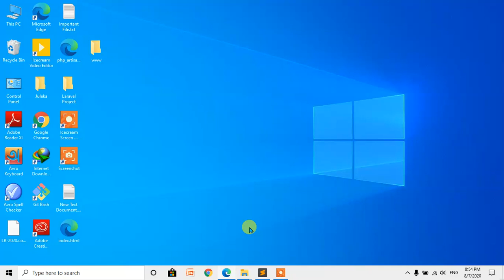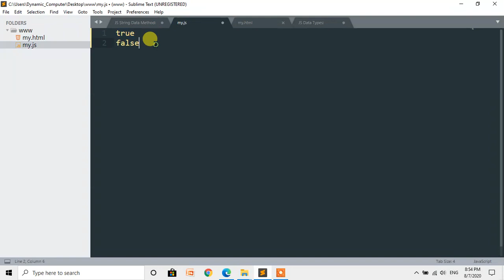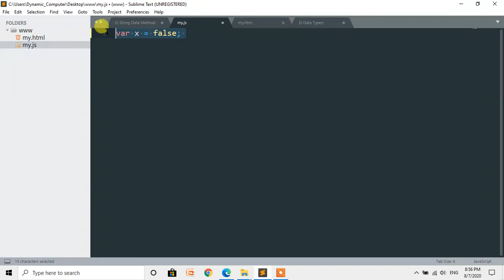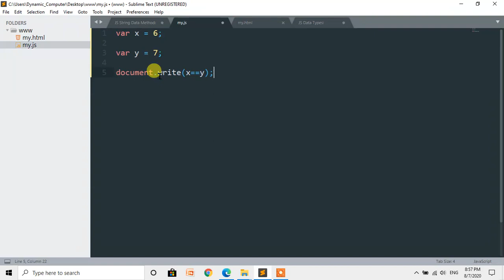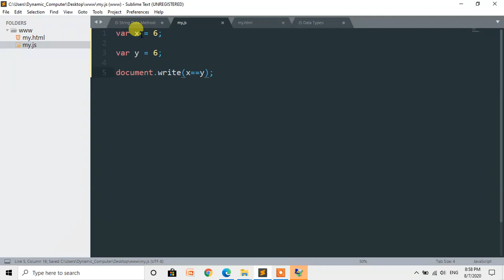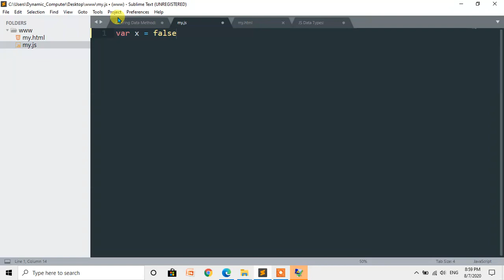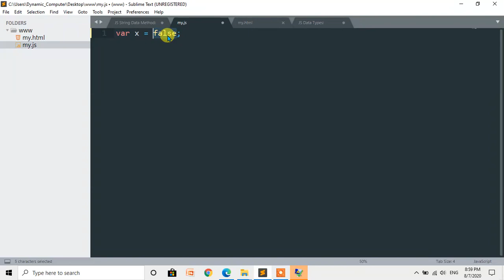16 . JS Boolean Data Method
চাকমা ভাষায় জাভাস্ক্রিপ্ট কোর্চে আজকে ১৬ তম পর্ব। এই পর্বে বুলিয়ান ডাটা টাইপ নিয়ে আলোচনা করা হয়েছে। না বুঝলে কমেন্ট করুন।